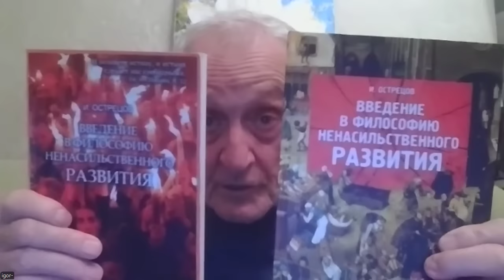Проблемы энергетики. Кризис. Игорь Острецов и Хасай Алиев ответы на вопросы подписчиков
❗️ Бесплатные Ликбезы по методу Ключ для всех желающих доктор Х. Алиев с детьми психологами Аленом Алиевым и Шейлой Алиевой совместно с участниками школы Челоевек Будущего регулярно проводит на своём видео-канале Обучение основано на уникальном Принципе подбора индивидуальных упражнений путем их перебора. Главным критерием подбора является максимальная простота и комфортность, скорость вхождения в ритм, скорость автоматизация действий/приёмов. Это соответствие "психо-био-резонанс" помогает решению самых разных задач: бытовых, личностных, межличностных, творческих, научных, спортивных, изобретательских и способствует раскрытию талантов.